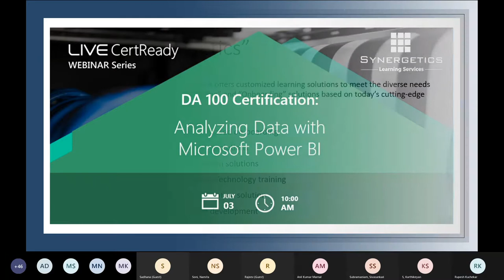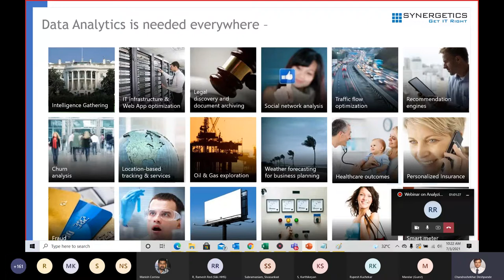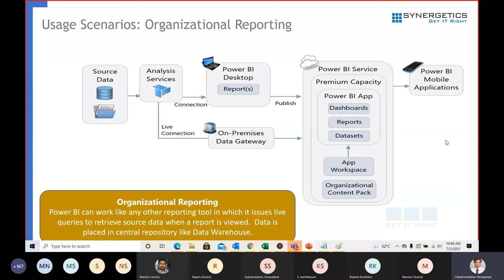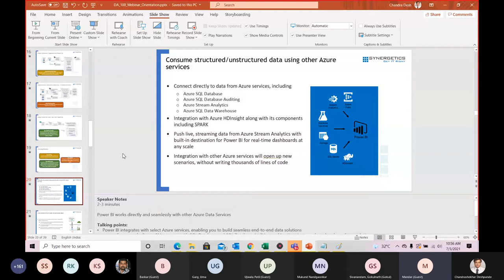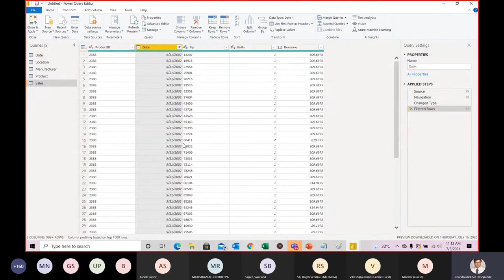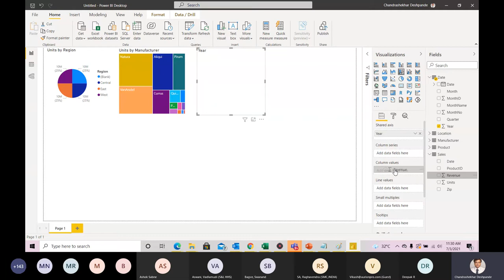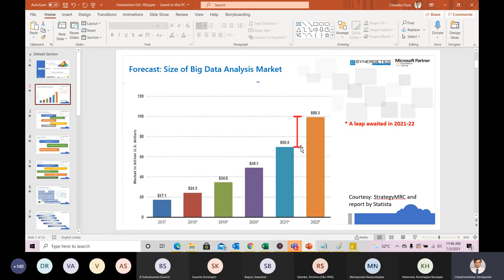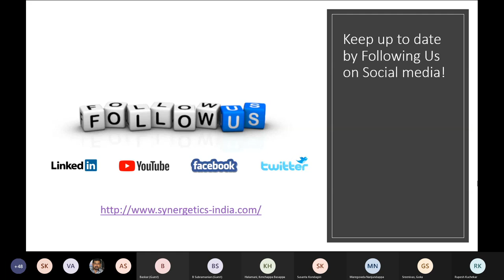DA 100 Analyzing Data with Microsoft Power BI | Synergetics Learning | Webinar | Training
Synopsis:
In this Webinar you will learn the various methods and best practices that are in line with business and technical requirements for modeling, visualizing, and analyzing data with Power BI. We will also learn how to access and process data from a range of data sources including both relational and non-relational data and explore how to implement proper security standards and policies across the Power BI spectrum including datasets and groups. Further we will also discuss how to manage and deploy reports and dashboards for sharing and content distribution.

Agenda:
• Presentation and Introduction
• Analyzing Data with Microsoft Power BI (DA-300)
• DA-100 Skills Measured & Weightage
• Pre-Requisites & Objectives
• How to book and to take the exam online?
• Ingest, clean, and transform data
• Model data for performance and scalability
• Design and create reports for data analysis
• Apply and perform advanced report analytics
• Manage and share report assets
• Create paginated reports in Power BI

We’d love to know your thoughts about our videos in the comments section 👇.

Why Synergetics?

Get It Right! 👍 with “Synergetics”